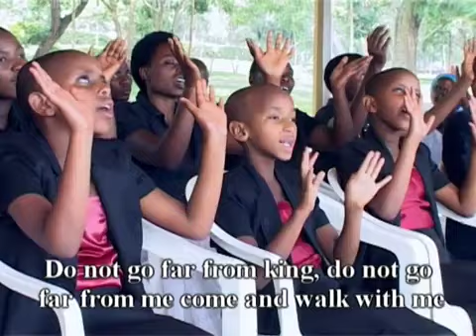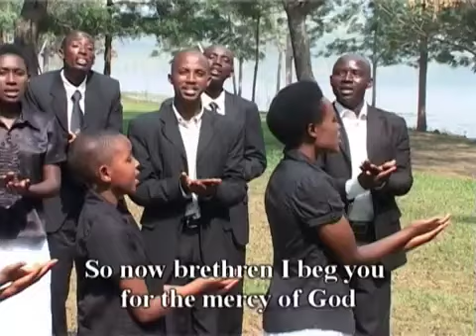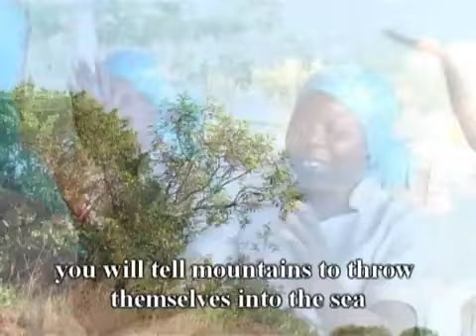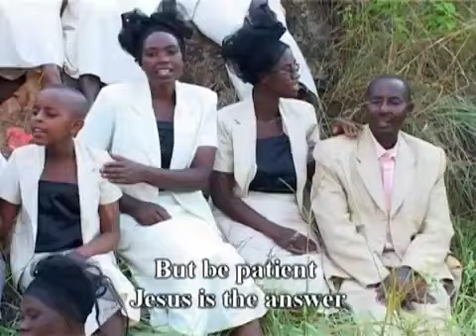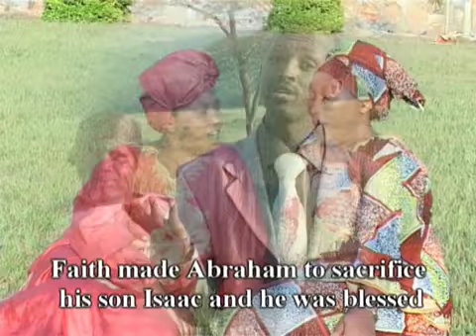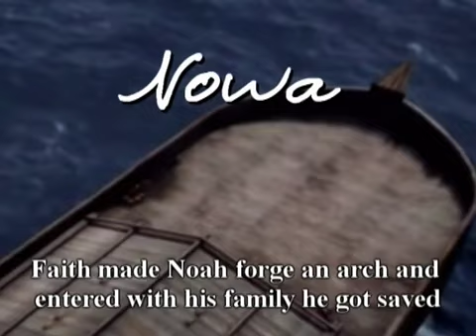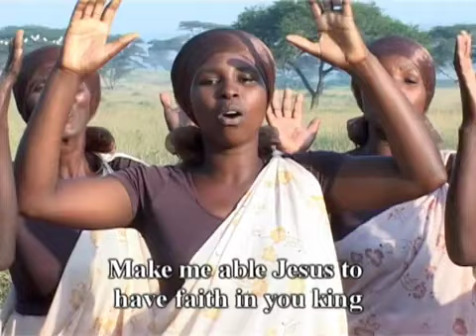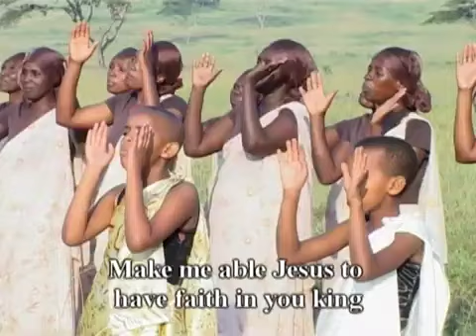mukore amahamba album by vuzimpanda choir adepr rweru